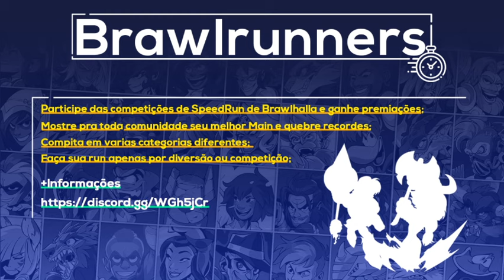O FUTURO DEUS DA SCYTHE?- RANKED#54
Vídeos Segunda e Quinta as 18:30

🎮 Estação Brawlhalla (Maior Rede de informações do Brawlhalla BRZ, eventos, campeonatos e muito mais)